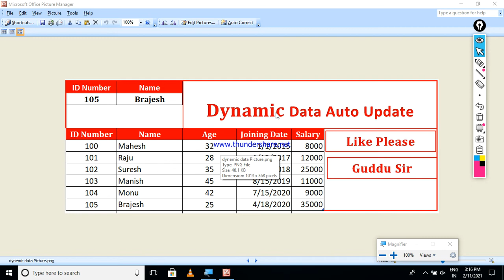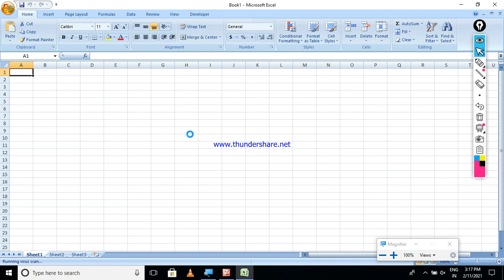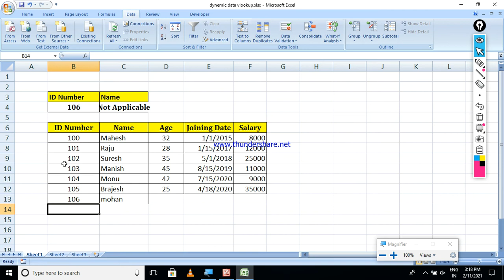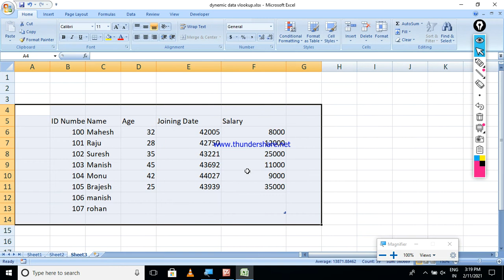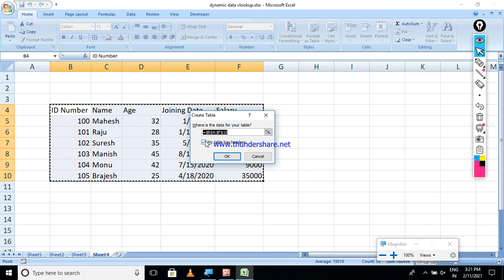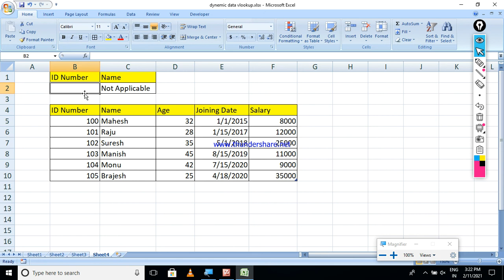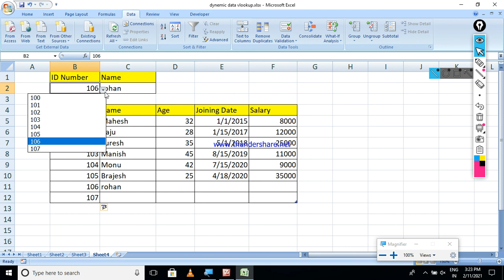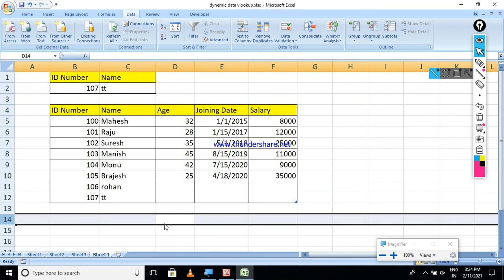How to Make Dynamic Data Auto update By Guddu Sir 2021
SIRATHU-KAUSHAMBI(UP),INDIA
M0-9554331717